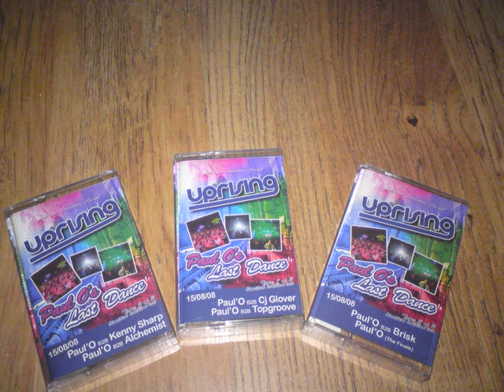Uprising Paulo B2B Alchemist Beatz 15-8-08 last dance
absolute bangin sets from the night
b2b sets are wicked
mc's on top form
jd walker
check the other vids on
you wont be disapointed
good luck for the future paulo